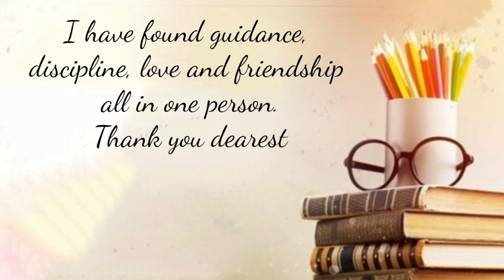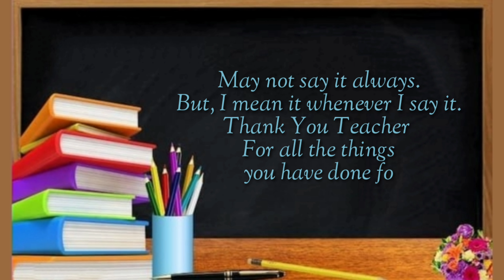Beautiful Quotes on Teachers Day | Inspirational Quotes | Teacher's Day Status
Teachers’ Day is a celebration of teachers, mentors and guides. In India, teachers’ day is celebrated on September 5 every year since 1962, as it is the birth anniversary of the second President of India, Sarvepalli Radhakrishnan.

Teachers’ Day is a special day to thank and remember the teachers who have shaped us and show our appreciation for them. Never forget to convey your Teachers Day wishes to the best teacher who has left a great impact on you. Choose from the following Teachers’ Day wishes, messages, and quotes to share with those revered teachers who have commanded your respect and regards.